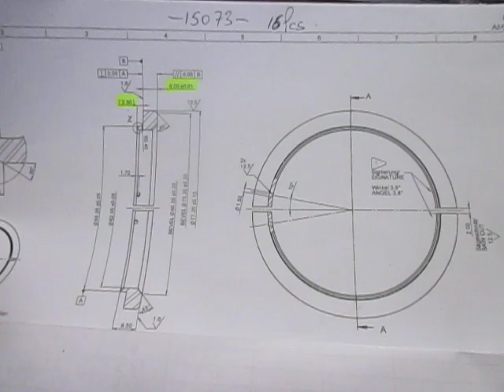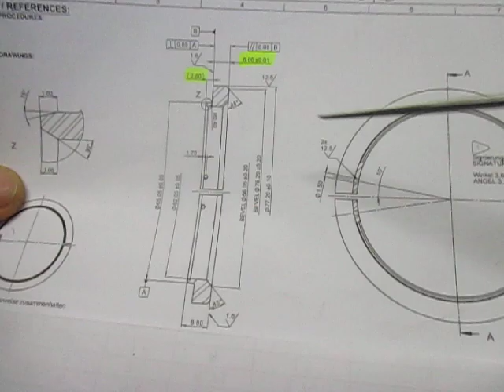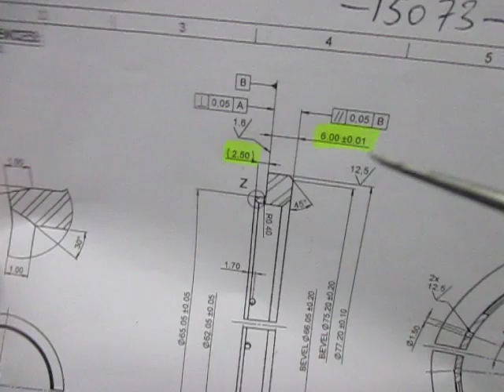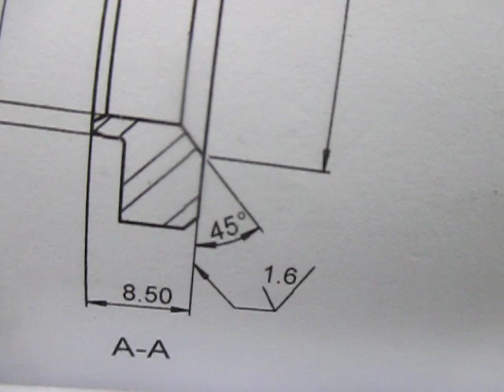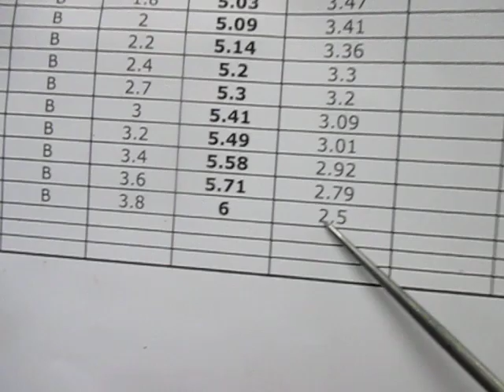372 Half shells final dims machining explanation and setup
I have made 16 identical steel adjuster rings for a client, I show how I will be machining each one to produce the differing face thicknesses as explained in the drawing detail and the machining list I produced for this job. Later the rings were all cut into two pieces for installing on a shaft.